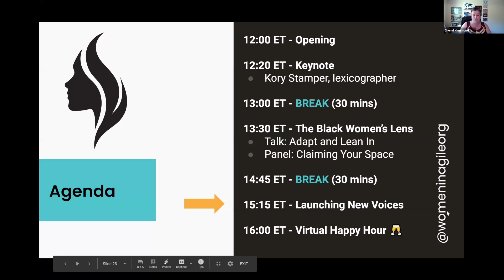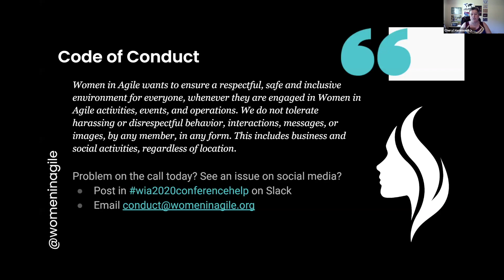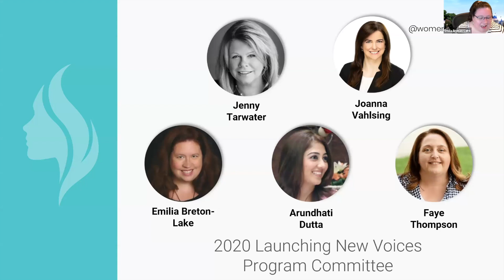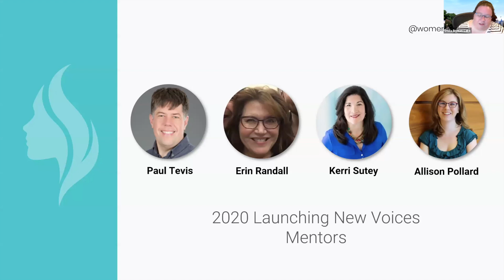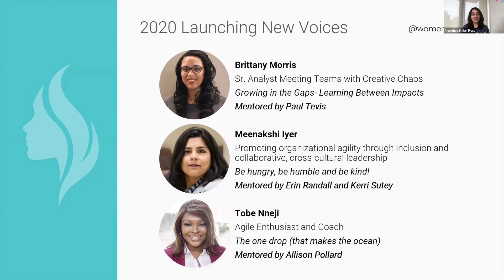LAUNCHING NEW VOICES: GROWING IN THE GAPS - Brittany Morris - Women in Agile 2020 Online Part 4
In this video, we introduce you to the powerful Launching New Voices program, which pairs new, aspiring agile conference speakers with experienced mentors to help hone their skills and build their brand. We're not just lowering the barrier to entry, we're crushing it!

Our first speaker, Brittany Morris (mentored by Paul Tevis), shares how learning to celebrate her agile team's success - through, among other things, her homemade fudgy, not cakey, brownies - brought them closer together and helped them persevere through challenging and constantly-changing times.

00:01:26 Code of Conduct
00:02:26 Launching New Voices overview
00:04:53 Mentor introduction
00:06:12 Growing in the Gaps - Learning Between Impacts

ABOUT WOMEN IN AGILE 2020 ONLINE

The Women in Agile community reaches another milestone, celebrating its fifth annual half-day conference in 2020! Though our global circumstances have changed, our desire to connect and support each other remains constant.

Throughout our history we’ve been inspired and found career and personal growth together, guided by conference themes—Inform, Empower, Expand, Activate!—and this year our thoughts are shaped by all the ways we are learning to ADAPT.

Women in Agile thanks the Agile Alliance and Accenture | Solutions IQ for co-sponsoring this event.